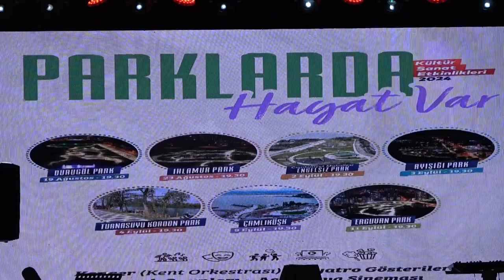AYIŞIĞI’NDA EĞLENCE DOLU ANLAR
“PARKLARDA HAYAT VAR” PROGRAMININ DURAĞI AYIŞIĞI OLDU

Ordu Büyükşehir Belediyesi tarafından “Parklarda Hayat Var” sloganıyla düzenlenen kültür sanat programının bu seferki durağı Ayışığı Park oldu.

Altınordu ilçesinde bulunan ve içerisinde Rüsumat No:4 Gemi Müzesi’ne de ev sahipliği yapan Ayışı Park’a kurulan sahne ve stantlarda bir birinden eğlenceli etkinlikler gerçekleştirildi. Her yaş grubuna hitap eden etkinliklerin yer aldığı programda vatandaşlar, konser, tiyatro gösterileri, çocuk oyunları ve lezzetli ikramlar ile bir arada olmanın mutluluğunu doyasıya yaşadı.

EĞLENCE, KORDON PARK’TA DEVAM EDECEK

11 Eylül’e kadar devam edecek olan programlara 4 Eylül Çarşamba günü saat 19.30’da Turnasuyu Kordon Park, 9 Eylül Pazartesi saat 19.30’da Çamlıköşk ve 11 Eylül Çarşamba günü saat 19.30’da ise Erguvan Park ev sahipliği yapacak.